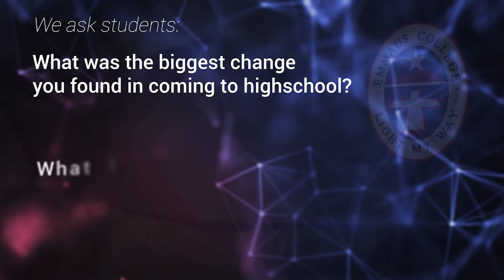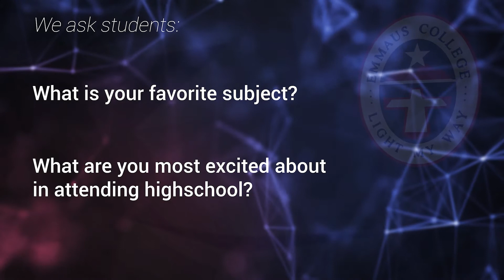Preparing for Emmaus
What will it be like?